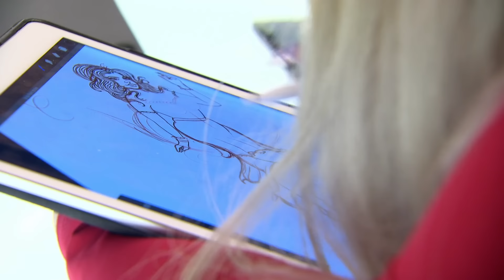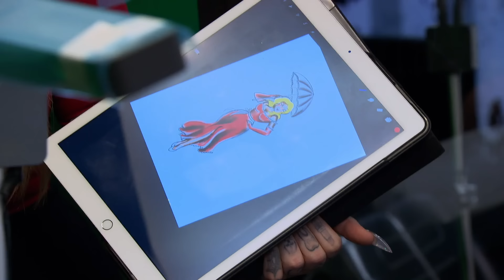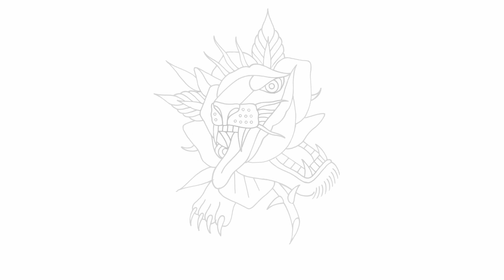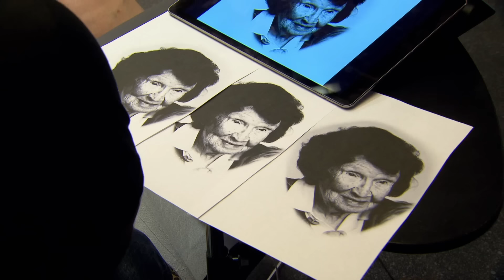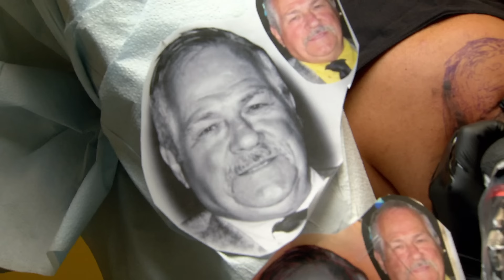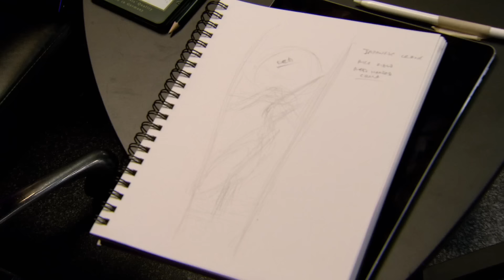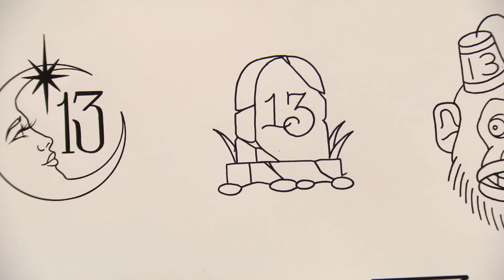Ink Master's Worst Tattoos of Season 13 😟 Part 2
As Ink Master Season 13 continued on, the competition, as always, got stiffer. From badly proportioned pinups to poorly executed portraits, these are the tattoos that sent artists home.